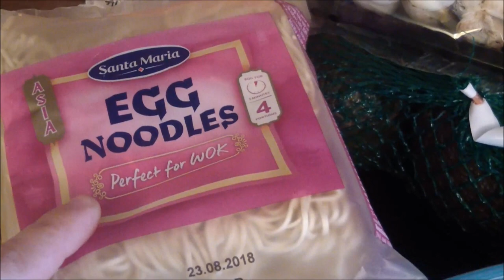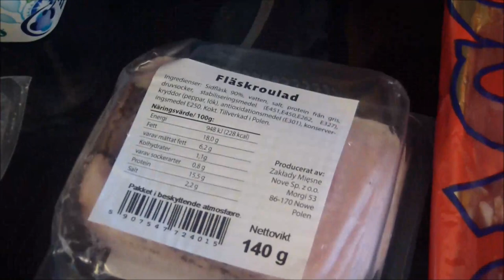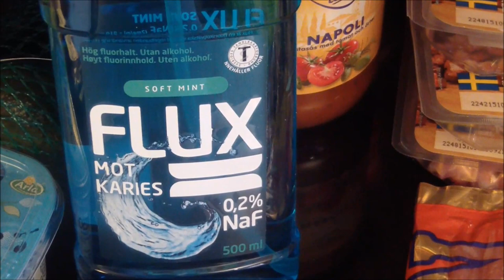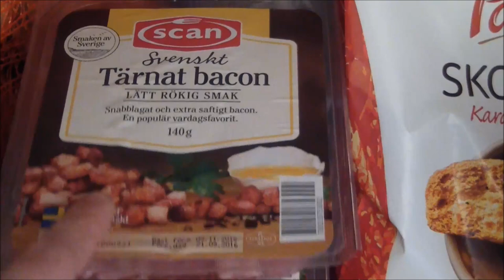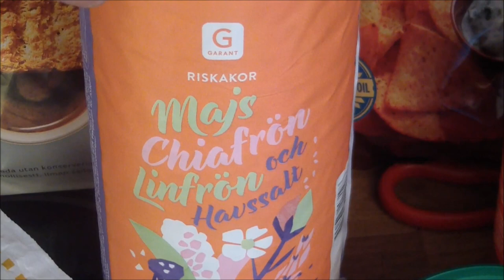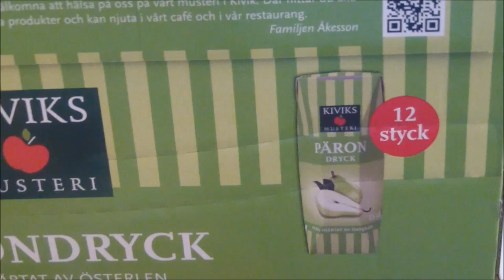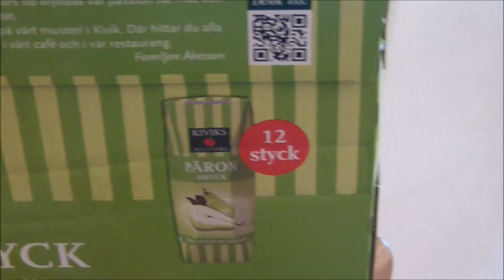Matinnkjøp | Euro Cash Strømstad